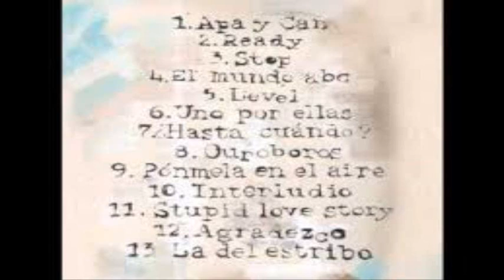Canserbero & Apache - El mundo ABC - (Apa y Can)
Rap de Venezuela